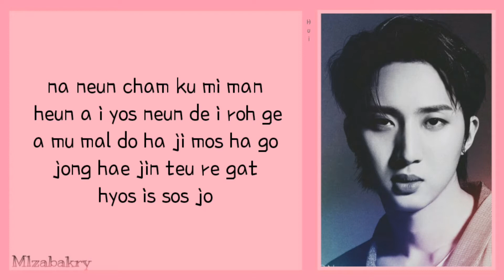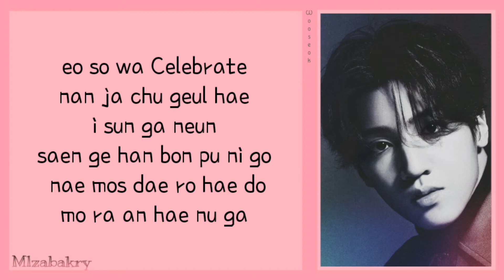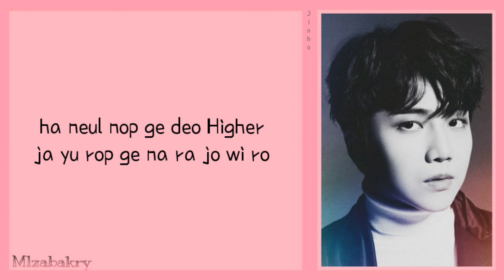PENTAGON(펜타곤) _ Twenty-Twenty (Twenty-Twenty Ost part1)(Easy Lyrics)